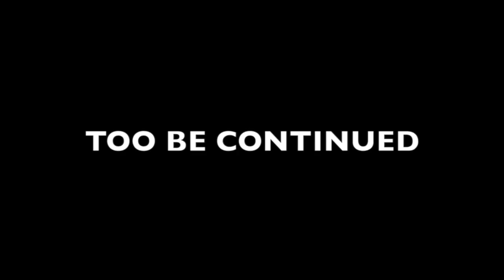Hard Water 1.0 // Episode 5 // Wisconsin River Backwaters Ice Fishing // Solo Trip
ICE 5